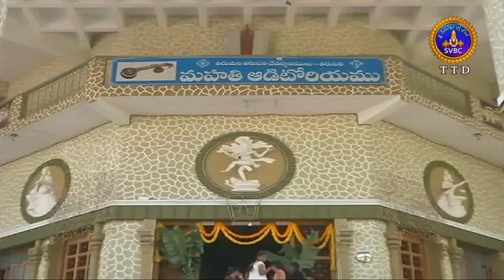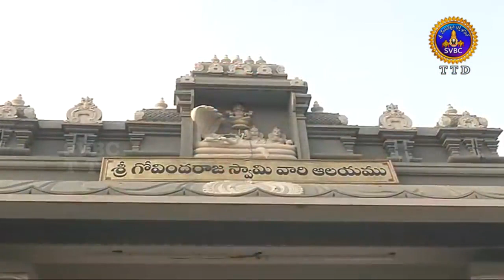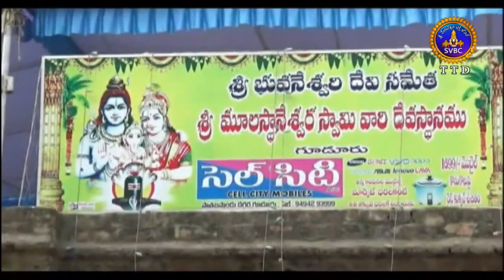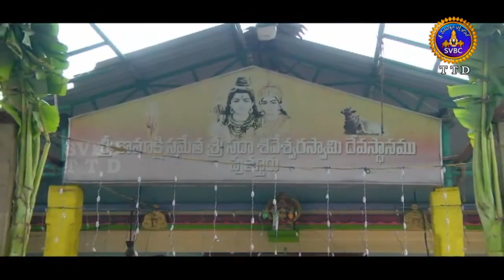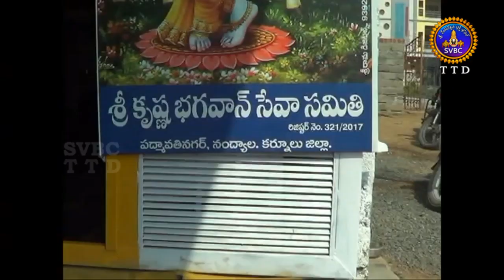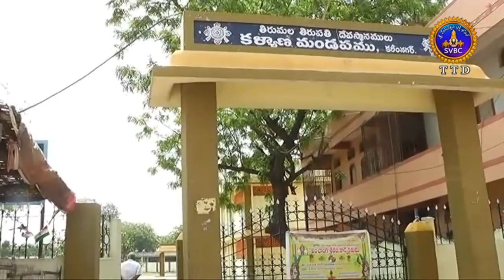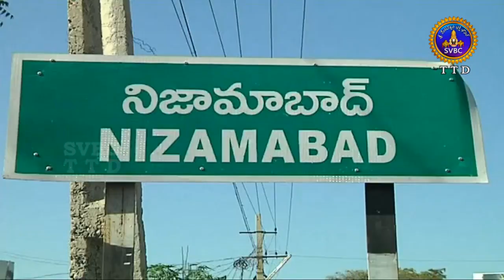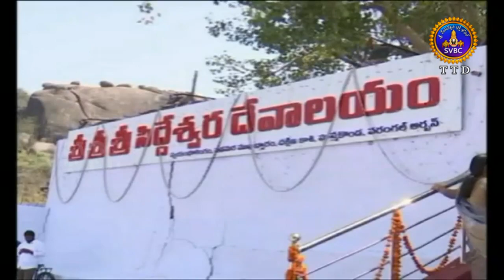ఆధ్యాత్మిక విశేషాలు | 9 గంటలు | Adhyatmika Viseshalu | 9 Am | 07-04-19 | SVBC TTD